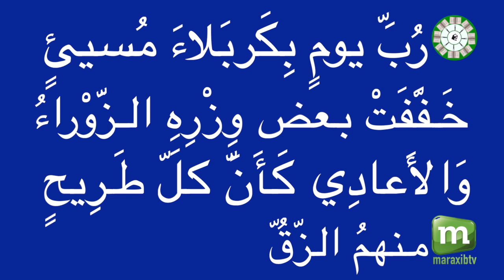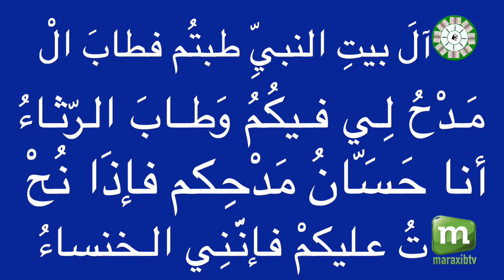N31 FIRI XASIIDAK HUMZIATU S ALIOUNE BADARA NDIAYE TOUBA 2021